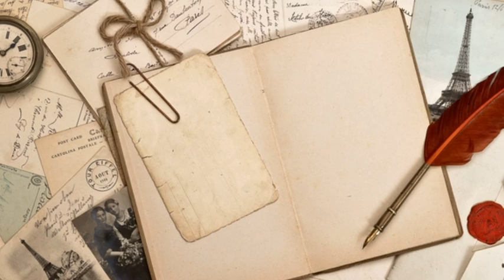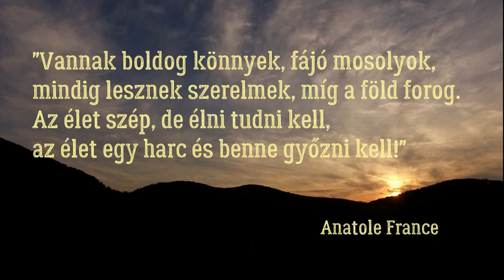2018.08.25. Judit és Imre esküvője